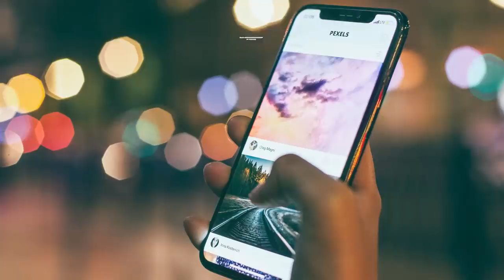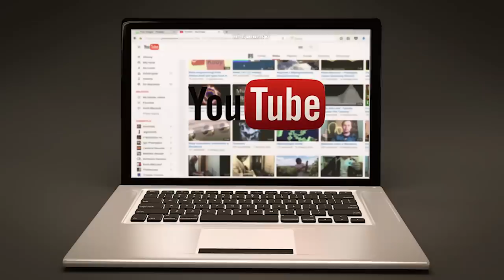How to Describe Things You've Done in English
In this English lesson I'll help you learn how to respond when someone asks you about something you've done that was really fun or enjoyable.  You'll not only learn the English answers to these questions, but you'll also learn how to ask other people the same questions when you are having an English conversation!

I'm sure you've been somewhere nice before, or you've done something fun and when you got back someone asked, "How'd it go?".  In this lesson you'll learn to respond with phrases like, "It was awesome!", or "It was fantastic!"

In fact you'll learn 14 different ways to respond in English to questions about things you've done that you enjoyed!

I hope this English lesson helps you learn just a little bit more English!

✅SEND ME A POSTCARD:

Smithville, Ontario
Canada
L0R2A0

Becoming a member at every level has these benefits and perks:
1) For 10 minutes or more at the end of each live stream you will be able to participate in the "Members Only" chat.
2) A cool crown beside your name during live streams and when making comments on videos.
3) Your name in green during live stream lesson chat.
4) You will have access to a members only video each Wednesday called, "Wednesdays with Bob". These are behind the scenes bonus videos with full English transcripts for your listening practice.
5) A full transcript for every Tuesday video.
6) Access to a slower version of every Tuesday video with high quality audio and large easy-to-read English subtitles.
7) At least one worksheet for each Tuesday video to fill out while listening. (Great for Teachers!)
8) From time to time access to worksheets and games on Quizlet for each Tuesday video.